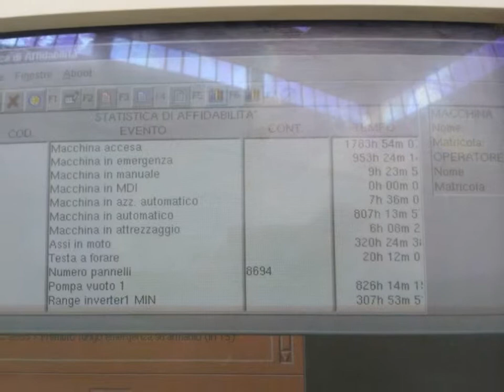BIESSE ROVER 24 FT - WOOD WORKING MACHINES - MAQUINARIA PARA LA MADERA - MACHINE A BOIS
CENTRO DI LAVORO A:  FORARE, FRESARE

MARCA     BIESSE
MODELLO     ROVER 24 FT, CE
ANNO     2001
MATRICOLA    9895

CAMPO DI LAVORO X   MM. 3100
CAMPO DI LAVORO Y   MM. 1400
CAMPO DI LAVORO Z   MM. 155
ELETTROMANDRINI    1 ISO 30 - KW 7,5
UNITA' OPERATRICE ASSE C
MAGAZZINI    1
POSIZIONI CAMBIO UTENSILI  10
TESTA A FORARE     ORE 20 LAVORATIVE
LAMA PER CANALE INTEGRATA
PUNTE TESTA A FORARE VERTICALE  X=7, Y=7
PUNTE TESTA A FORARE ORIZZONTALE X 4
PUNTE TESTA A FORARE ORIZZONTALE Y 2
STRUTTURA A BRACCIO
PIANO DI LAVORO    INTERO
POMPA DEL VUOTO    1 X 250/300MC/H - ANNO 2010
CONTROLLO NUMERICO   XNC COMPACT
SOFTWARE    ALPHACAM CADCAM VERS. UFFICIO
LUBRIFICAZIONE AUTOMATICA
POTENZA TOTALE INSTALLATA  KW 24
PRESSIONE D'ARIA D'ESERCIZIO  BAR 7
INGOMBRO    MM. 5620 X 4020 X 2730H
WORKING CENTER FOR: BORING, ROUTING

BRAND     BIESSE
MODEL     ROVER 24 FT, CE
YEAR     2001

WORKING FIELD X    MM. 3100
WORKING FIELD Y    MM. 1400
WORKING FIELD Z    MM. 155
MILLING SPINDLES   1 ISO 30 - KW 7,5
AXIS C
MAGAZINES    1
TOOLS CHANGING POSITIONS  10
BORING UNIT     20 OPERATING HOURS
INTEGRATED SAW UNIT
VERTICAL BORING SPINDLES  X=7, Y=7
HORIZONTAL BORING SPINDLES X  4
HORIZONTAL BORING SPINDLES Y  2
CANTILEVER MACHINE
WORKING TABLE    ENTIRE
VACUUM PUMP    1 X 250/300MC/H - YEAR 2010
NUMERICAL CONTROL   XNC COMPACT
SOFTWARE    ALPHACAM CADCAM OFFICE VERSION
AUTOMATIC LUBRICATION
TOTAL POWER    KW 24
AIR PRESSURE    BAR 7
FOOTPRINT    MM. 5620 X 4020 X 2730